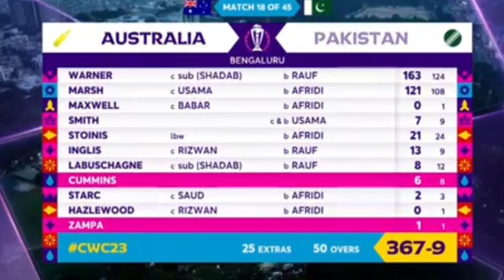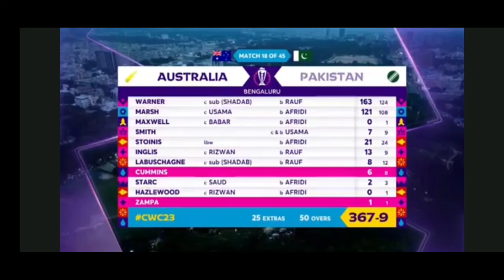pak vs Aus ऑस्ट्रेलिया से मिली शर्मनाक हार के बाद बौखलऐ बाबर आजम दिया विवादित बयान जिसे सुन कर ..